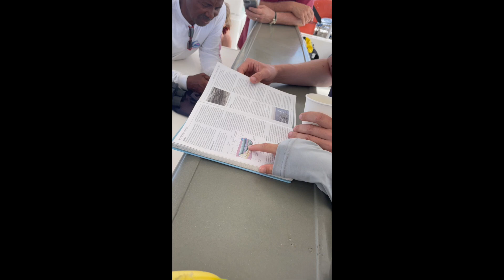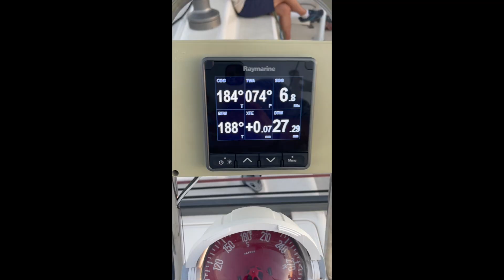Hidden Caribbean 7 Day Sailing Tour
Our first Hidden Caribbean Sailing Tour onboard Spirit of Juno. We set sail from Antigua and spent 5 days in Dominica hiking, snorkelling and whale watching. On the sail back to Antigua we stopped in Ille de Saintes for 36 hours of eating wonderful food and exploring.
If you would like to go sailing on Spirit of Juno check out: